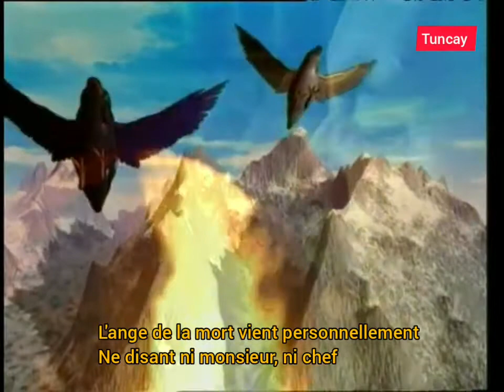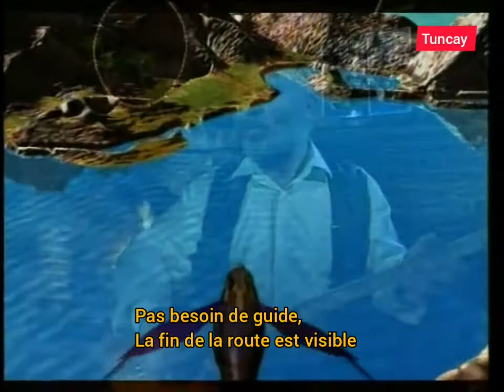Musique turque : Musa Eroğlu Yolun sonu " La fin de la route " Traduit en français